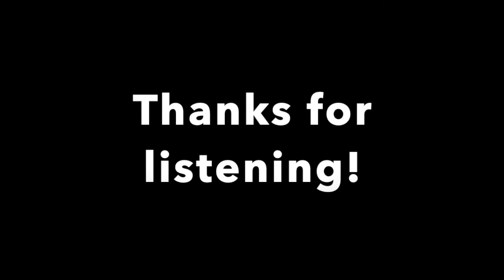'Passacaille' - Played on Harp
An adapted for harp version of Handel's Passacaille from my harp CD, "Taking Wing".